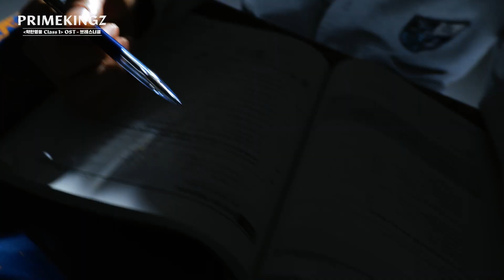프라임킹즈X약한영웅 Class1 OST 브레스너클 | 안무 비디오 | 웨이브 오리지널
약한영웅 OST와 강한 크루 💪프라임킹즈가 만나
또 하나의 띵작 탄생!🔥

약한 소년의 강한 액션 성장 드라마
[약한영웅 Class 1] 오직 웨이브에서 절찬 스트리밍 중